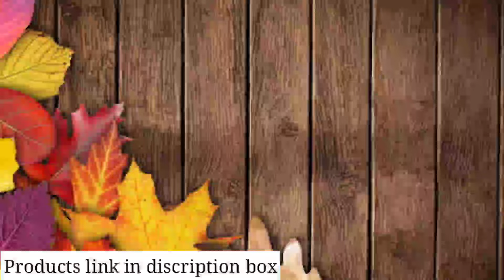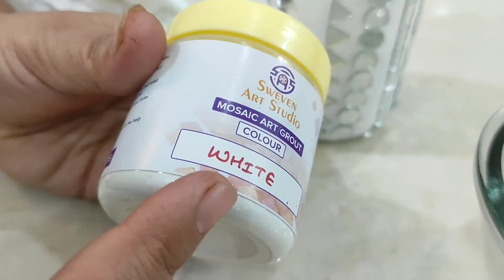7 Brilliant Kitchen And Home Hacks | NO COST Hacks, Smart Ideas And DIYs | Time & Money Saving Tips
7 Brilliant Kitchen And Home Hacks | NO COST Hacks, Smart Ideas And DIYs | Time & Money Saving Tips

Hair Colour
Cleaning Duster
corner guard
hand care

"ad" Products Buying links
1)Spice Rack
2)Soaking Bowl
3)360° Rotating Tray
4)Kitchen sink organizer
5)Gas stove cleaning wire brush
6)Kitchen corner rack
7) Kitchen napkins
8) container set
9) napkin holder
10) decor item

Some more Home and Kitchen Organizers:
1)soap dispenser
2)storage rack
3)container set of 18
4) wooden art
5) plastic dish rack
6) cookware set
my shooting accessories :
2)tripod big
3)tripod small
4)tripod with ring light
6) New mobile
7) sony digital camera

More Videos from our channel:
Video Highlights:
अपने किचन को कैसे सजा के रखना चाहिए?
छोटा किचन को कैसे सजाएं?
किचन कैसे साफ सुथरा रखें.?
छोटी रसोई के लिए सबसे अच्छी डिजाइन कौन सी है?
मैं अपनी रसोई की दीवारों पर क्या लगा सकता हूं?
मॉडलर किचन में सामान कैसे रखें?
मॉडलर किचन में बर्तन कहां रखे?
how do I put decore in my kitchen?
how do you beautify a kitchen?
how can I decorate my very small kitchen?
how do you decorate a plain kitchen wall?
what art should I put in my kitchen?
how do you fill empty kitchen space?
how do you make a large kitchen feel cozy?
how can I make my kitchen more open?

We welcome your valuable comments